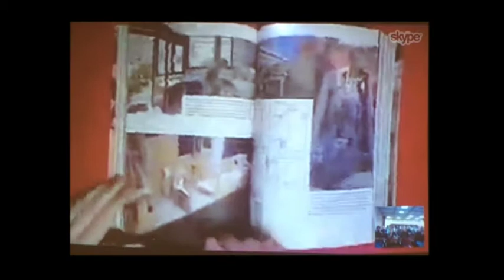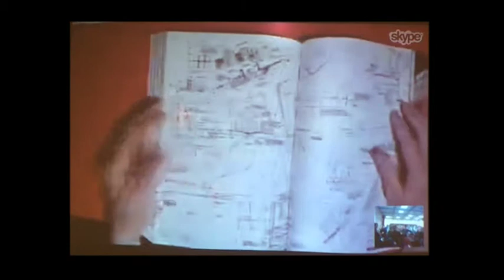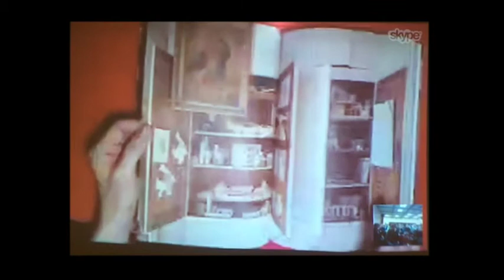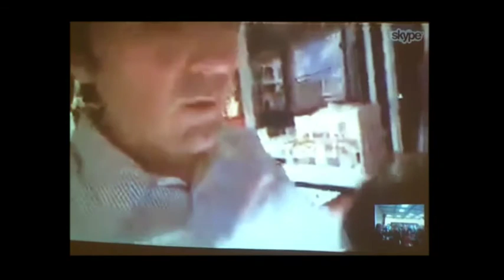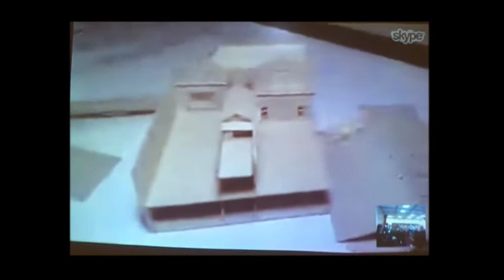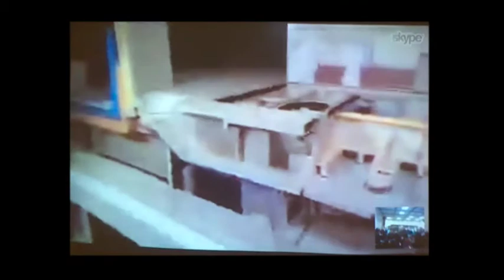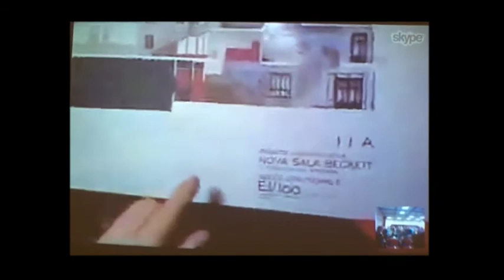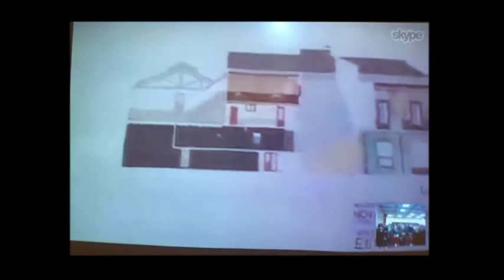UBA FADU ARQ Lombardi 2015 - Conferencia de Eva Prats y Ricardo Flores: Obra reciente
Teleconferencia abierta de Eva Prats y Ricardo Flores, Aula de Teleconferencias, Facultad de Arquitectura, Diseño y Urbanismo de la Universidad de Buenos Aires. Miércoles 15 de junio de 2015, 16:00 hs. Presentación de Roberto Lombardi. Registro y edición de video por Agustín Azar y Santiago Barral. Coordinado por José Luis Caivano. Organizado por Cátedra Lombardi, Morfología, Arquitectura, FADU UBA.